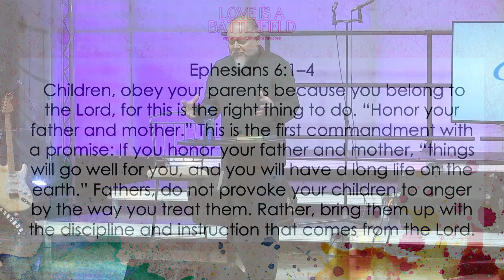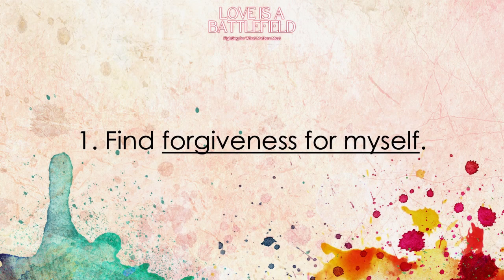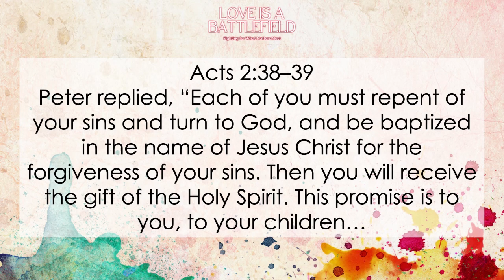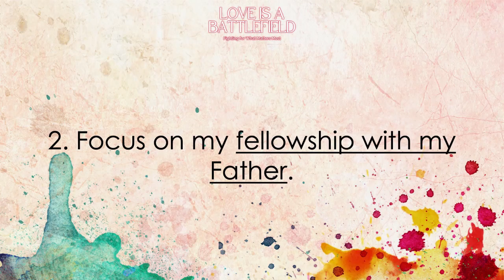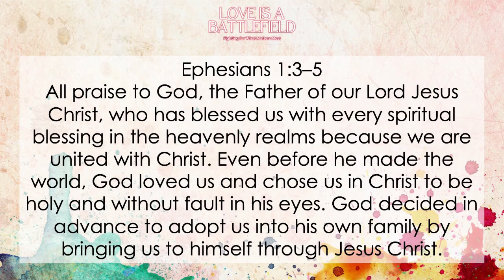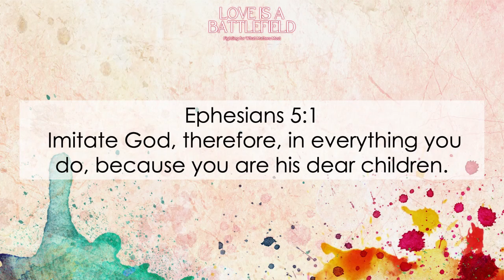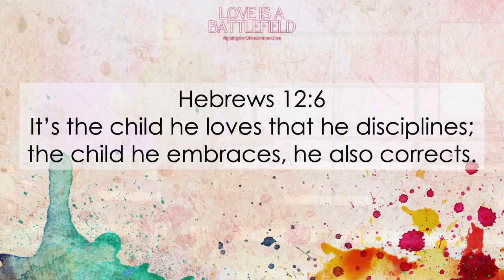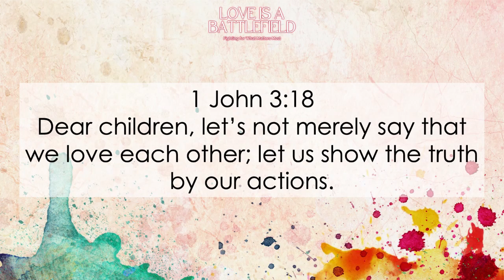Love Is a Battlefield - Ep3